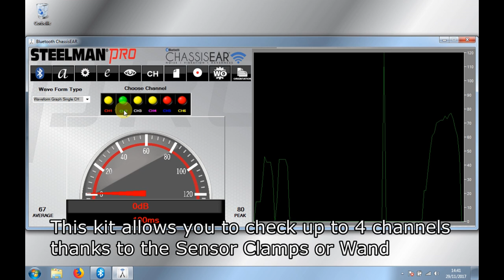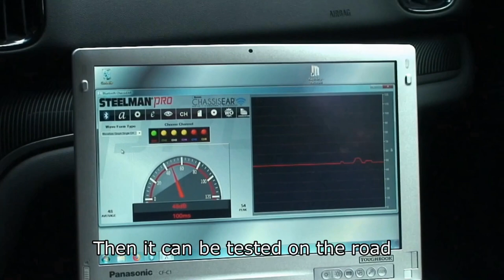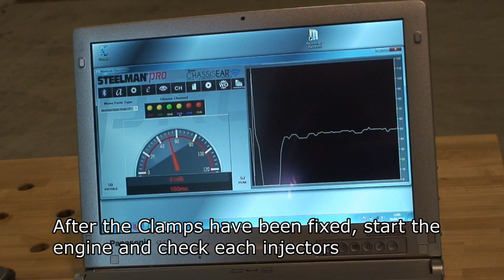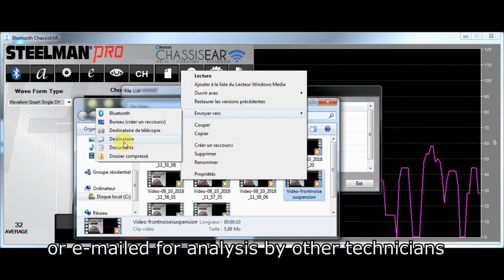How to detect the origin of a noise or vibration in a vehicle? Discover the STE78684 !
The STE78684 Bluetooth® CHASSISEAR® is a noise, vibration, and harshness detection tool that uses Bluetooth® wireless technology along with a Windows® device to help identify and diagnose unidentified noises. The intuitively designed software provides easy pinpointing of noises from multiple locations. Sound files can be saved and e-mailed to be reviewed by the customer or for further analysis by other technicians.

➤ Do you like our products and want to know more about it ?